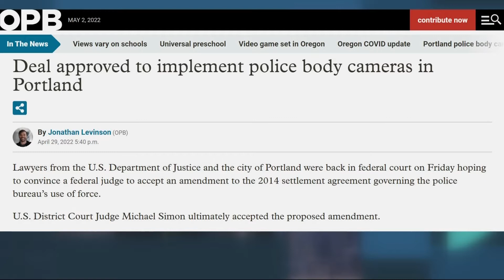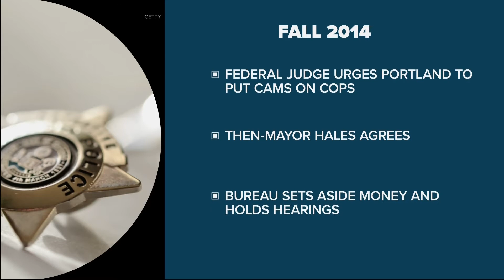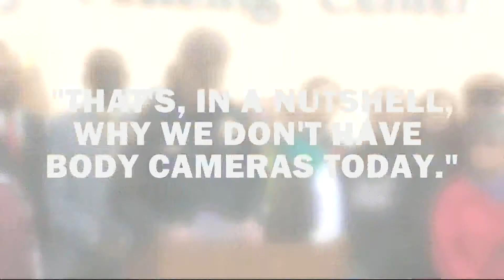Federal judge approves deal to equip Portland police with body cameras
Last week, the city struck a deal to pave the way for officers to get body cameras. However, negotiations with the police union could create another speedbump.